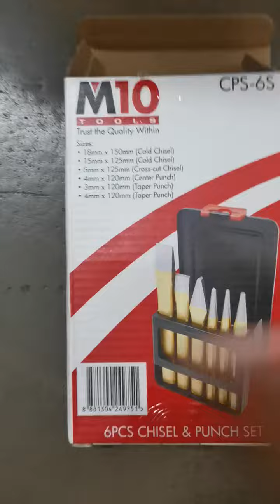m19 cps-6s punch and chisel set